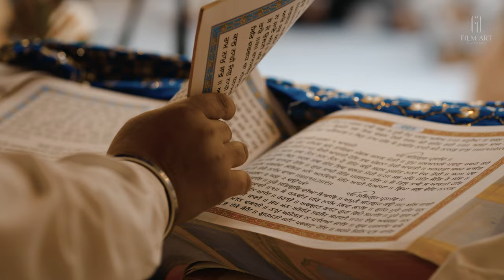Punjabi Sikh Wedding Highlights 2024 ~ Cutty Sark Greenwich | Barking Gurdwara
Film Art Pictures | Worldwide coverage

Venue: Barking Gurdwara
Reception: Cutty Sark, Greenwich, London